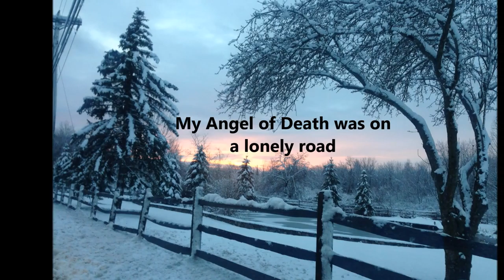The Third Throne: Angel of Death Book 2 Trailer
Book Trailer for the second book of the Third Throne Series.  Preorder now

Anjali has embraced her destiny to end the world, but now she must find her ten Harbingers, known as the Predznak.  She is determined to find Alazar, the Angel of Death, the former leader of the Predznak, before the other angels.  She fears that he has lost hope and is close to become a Rogue Angel.

Alazar has spent too many centuries waiting for his Master Anjali to come and claim him.  Deception and lies have kept them apart, but now it’s too late.  He has vowed to the other Predznak that he will kill their Master so that they can be free.

During her search for Alazar, Anjali meets the Spirit Experts, paranormal investigators who are on a collision course with the Angel of Death.  Anjali finds herself strangely attracted to one of the Spirit Experts and decides to become a part of their group in an effort to keep them safe from her dangerous angel.

Can Anjali stop Alazar from killing the Spirit Experts and destroying the surrounding town?  Can she keep Lucifer in the dark about her affections for the mortal man?  Will unseen enemies destroy all that Anjali holds dear?

The Third Throne: Angel of Death is the second book in the steamy Urban Fantasy and Paranormal Romance series.  Anjali must secure the loyalty of the Predznak before she can accomplish her mission of bringing about the end of the world.